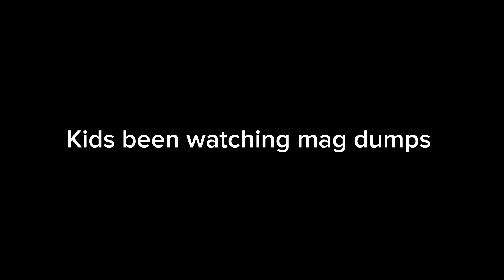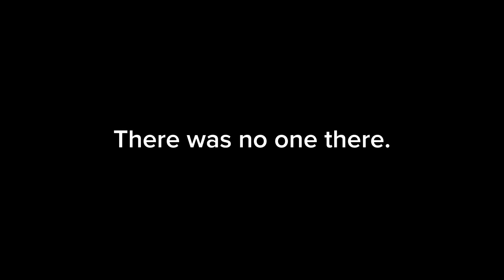rental chaos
A very busy Sunday run…a bit chaotic but heyo have I own a MP5 GBBR!